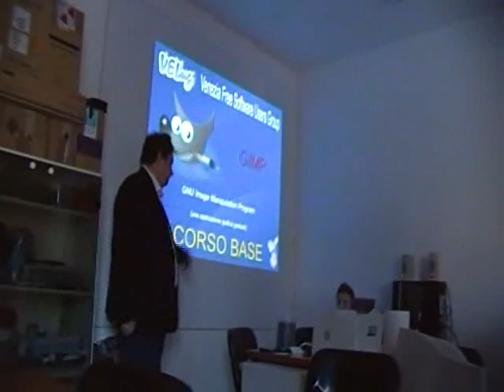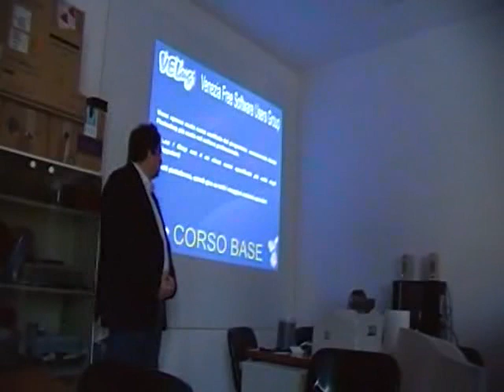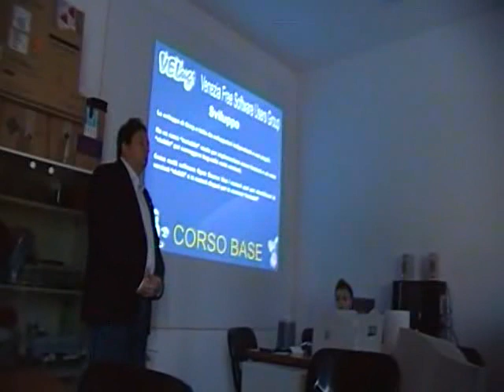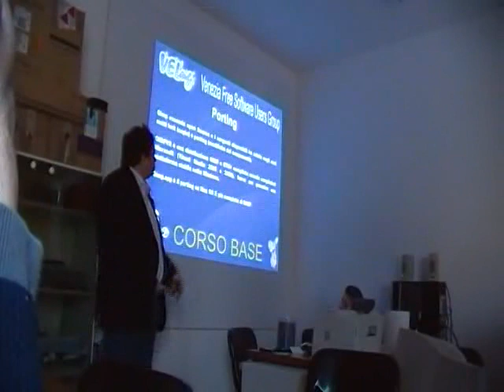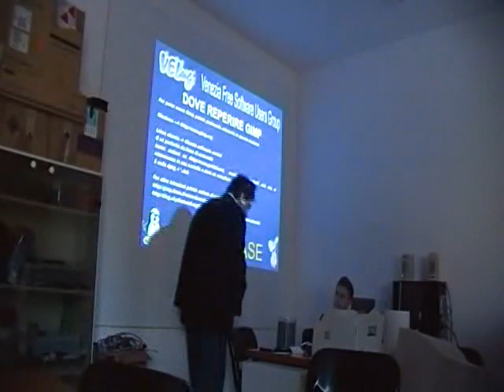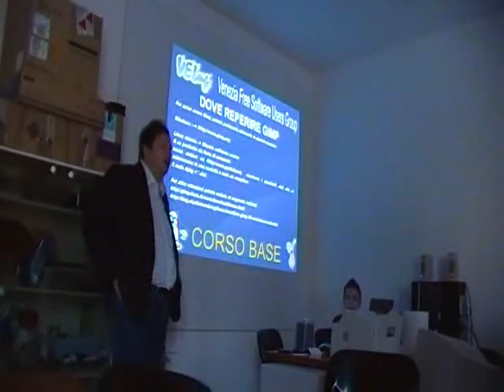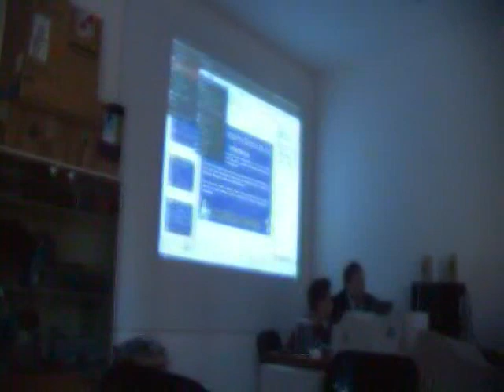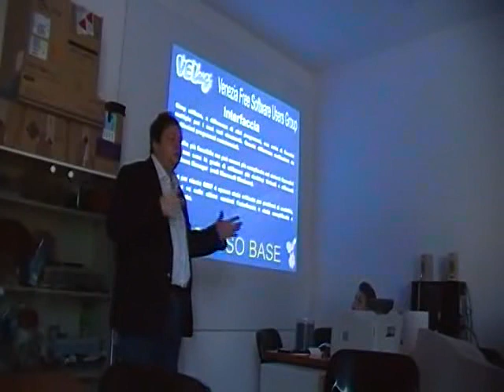Prima Lezione Corso Base Gimp - Video 01